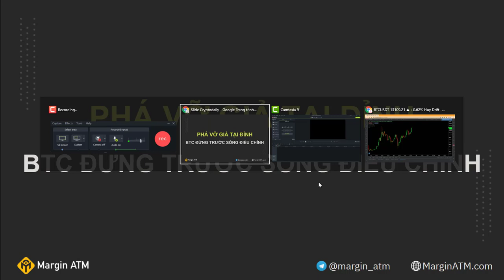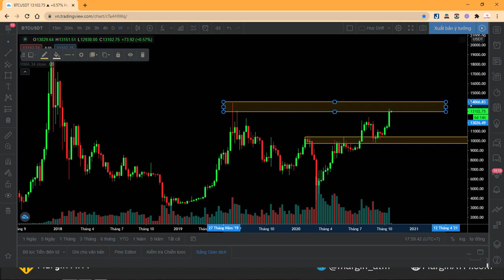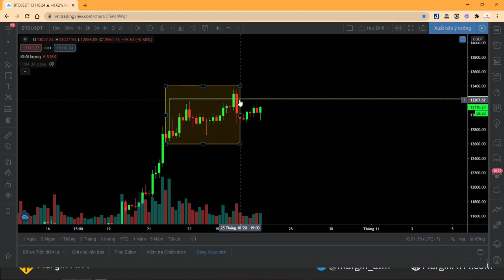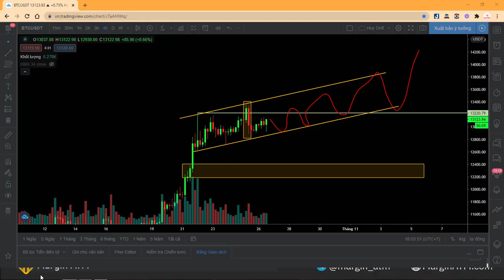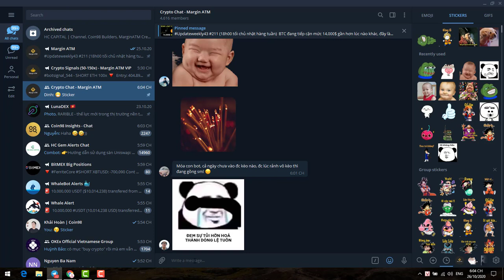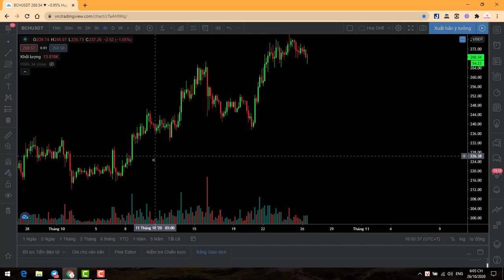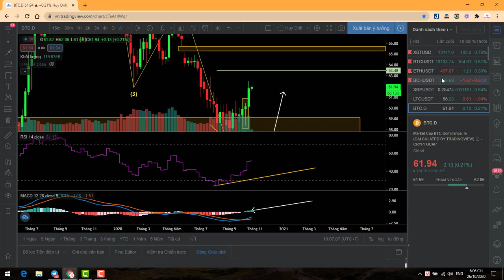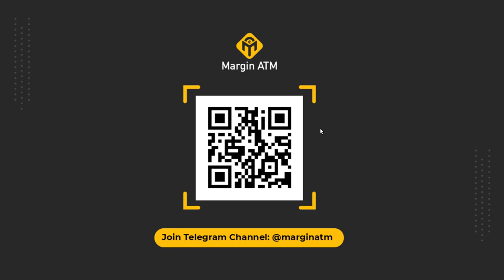"PHÁ VỠ GIẢ" TẠI ĐỈNH, BTC ĐỨNG TRƯỚC SÓNG ĐIỀU CHỈNH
Quả bom hẹn giờ được cài bởi setup Inside Bar ở khung H4 đã bị nổ, một cú phá vỡ giả đã xảy ra. BullTrap đã được hoàn tất. Những chú bò (phe MUA) hiện tại đang khó vật vã để đẩy giá vượt kháng cự 13,300$ - 13,400$.

Hiện tại chúng ta vẫn nghiêng về view giá sẽ điều chỉnh từ đây. Chúng ta canh BUY/LONG ở vùng giá dưới nhé anh em. Vùng giá nào hợp lý thì ở trong video nhé.

Mời anh em theo dõi video để có cái view tổng quát nhé.

TIMESTAMPS:

00:30 : BTC chỉ còn 1 vùng kháng cự trước khi chạm 20,000$
03:10 : Tiếp tục chờ BUY/LONG BTC ở khung D
04:00 : Phá vỡ giả ở khung H4, BULL TRAP
07:30 : Kịch bản cho ETH
08:15 : Chuẩn bị Buy/Long BitcoinCash